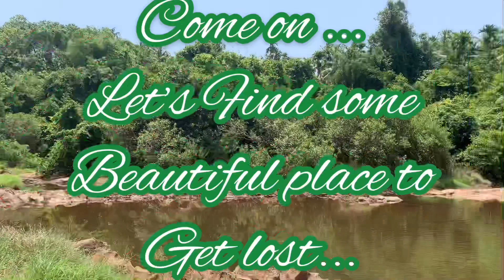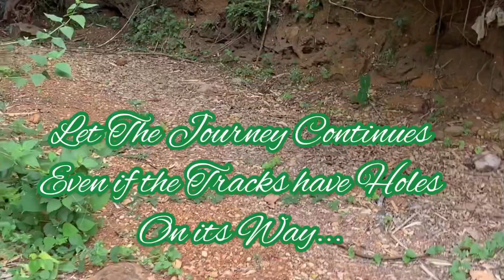Take a Break, Appreciate the Beauty of Nature...